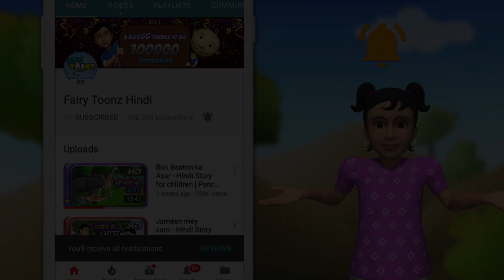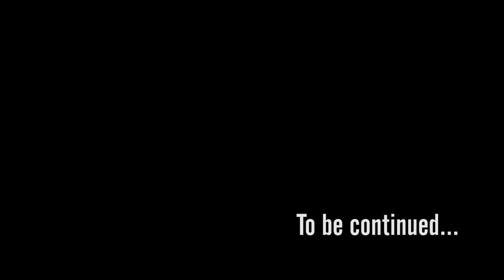Kittu - Episode 2 - Hindi Story for children | Panchatantra Kahaniya | moral short stories for kids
Watch Kittu - Episode 2 - Hindi Story for children | Panchatantra Kahaniya | moral short stories for kids

Fairy Toonz Channel is an online kids entertainment and educational platform, specialized in Kids Stories & Telugu Nursery Rhymes for Kids. Learning with fun factor makes education easy for your children.

Fairy Toonz is dedicated in nurturing young minds into being Intellectuals.